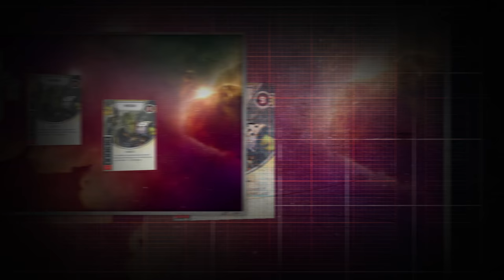Star Wars: Destiny - eMothma/2x Hired Gun vs. eVader/Raider (SOR Prerelease) Apr 2, 2017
Final match during the Spirit of Rebellion Preview Event tournament at 401 Games, on April 2nd, 2017.  Players were allowed to include cards that they had opened from their SOR packs in their decks for this event.

Chris' eMothma/2x Hired Gun deck has exploded its way into the finals!  But does it have any chance against the intimidating 'Vader Raider' deck, piloted by Starkiller Base's John Gobeil!

Commentary by Shane and Lanny.

for weekly and monthly Star Wars: Destiny tournaments.